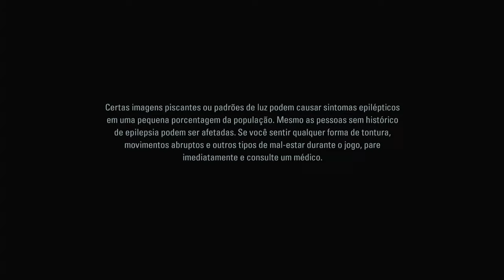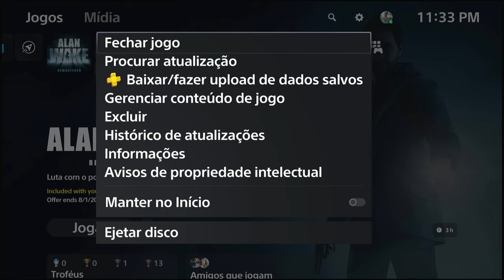ALAN Wake Remastered PARTE3